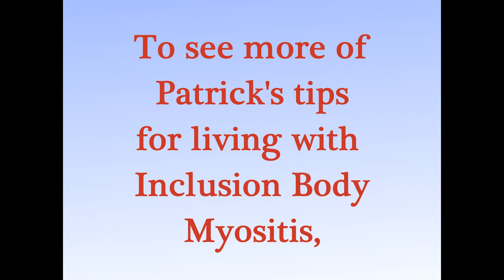Towel Modification for Inclusion Body Myositis - Patrick Warner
Inclusion body myositis causes weak hand grip, making it difficult to grasp a towel well enough to dry off after a shower or bath. Patrick Warner demonstates a towel modification that allows him to easily use a towel despite his finger weakness.

Read about more of Patrick's tips for living with inclusion body myositis, and see more videos, in the April, 2018 Cure IBM Blog articles about Patrick

For information about inclusion body myositis, visit the Cure IBM